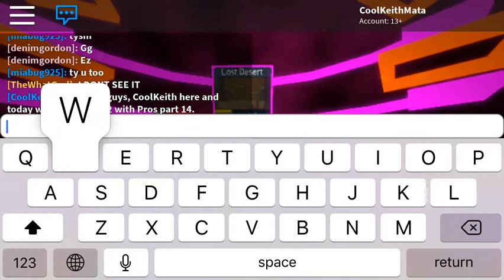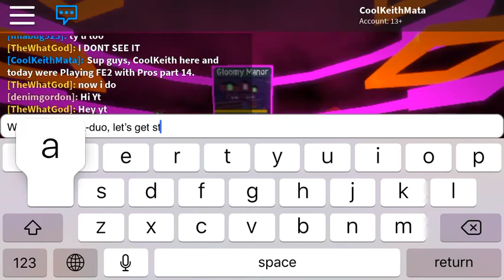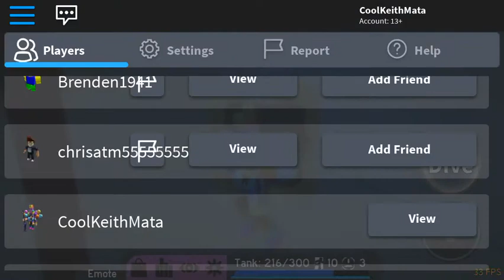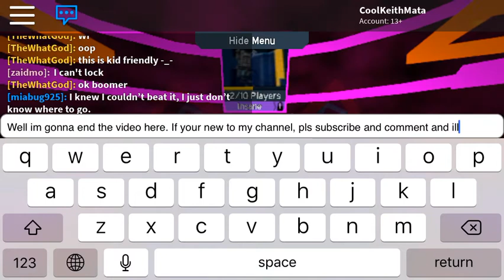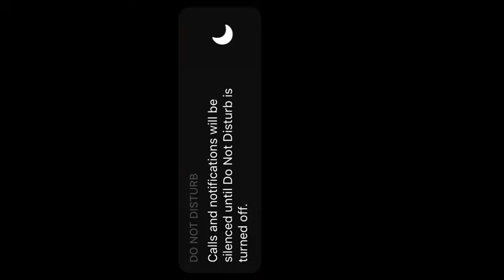FE2 Pros | Part 14